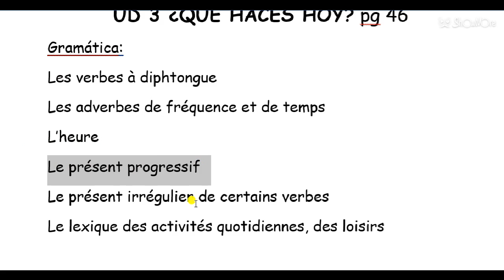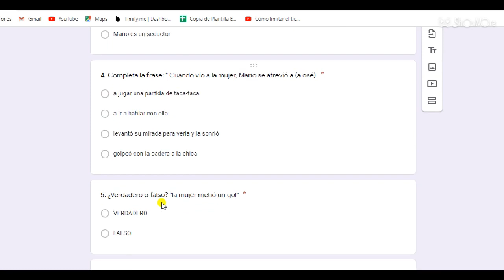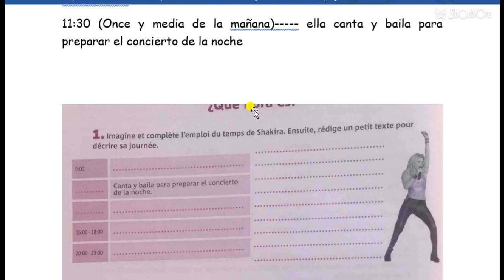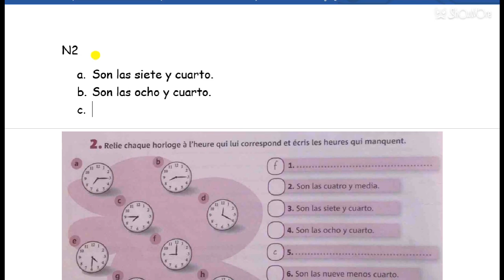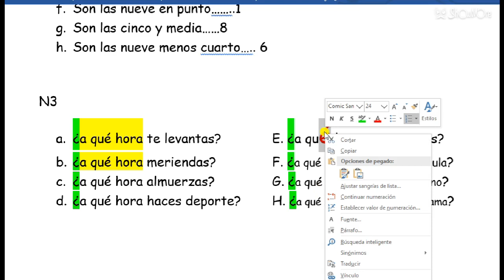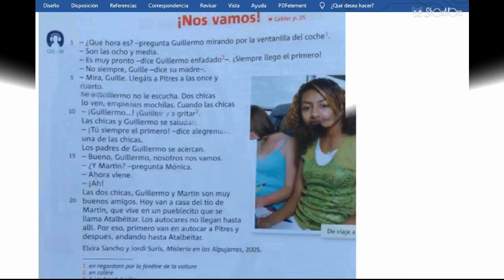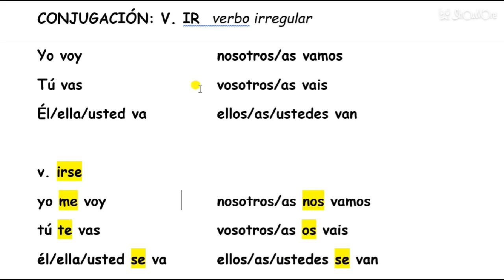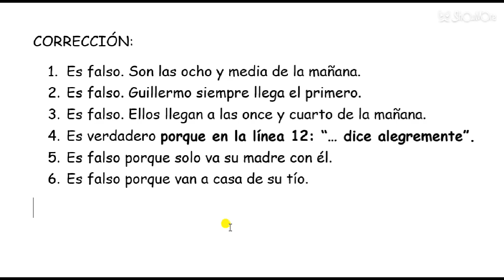6EME 7 SEMANA